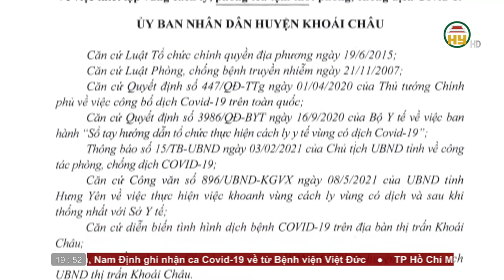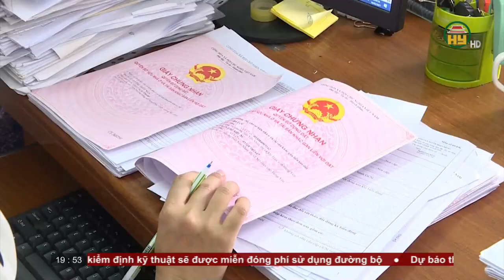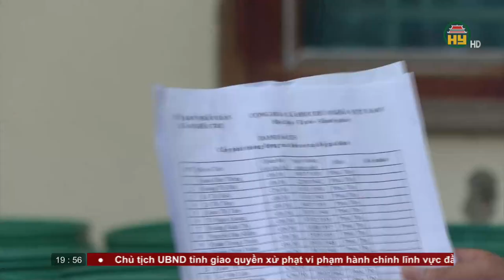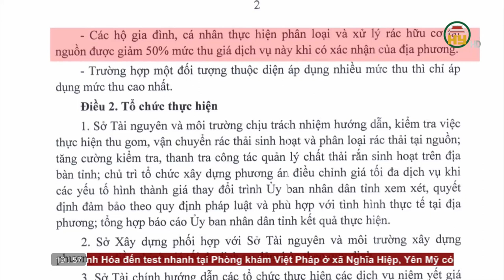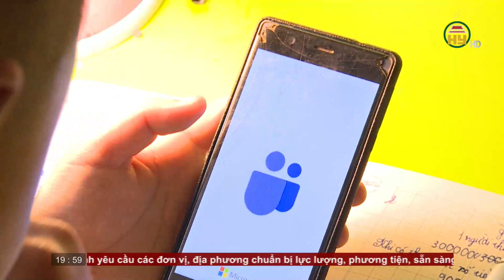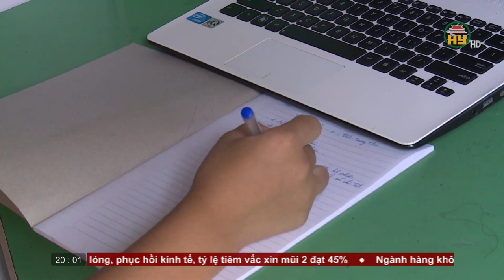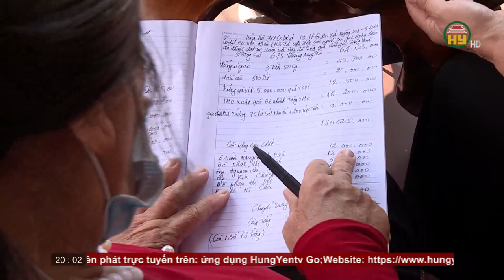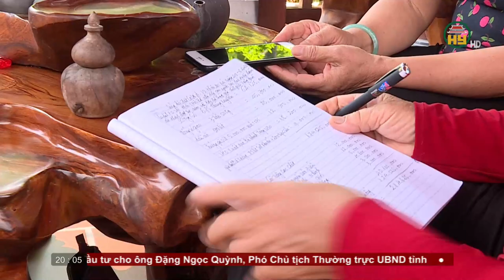Thời sự Hưng thứ 6 ngày 1/10/2021